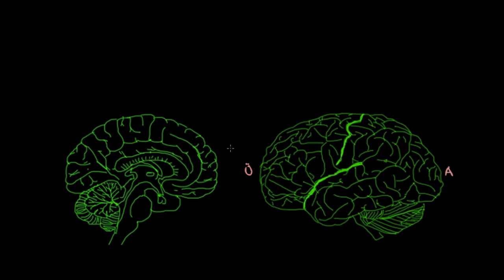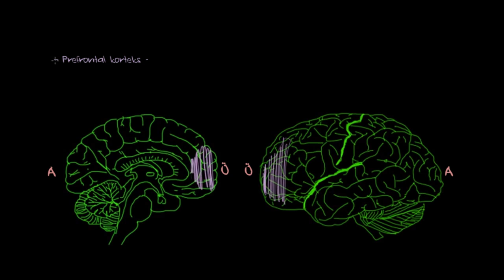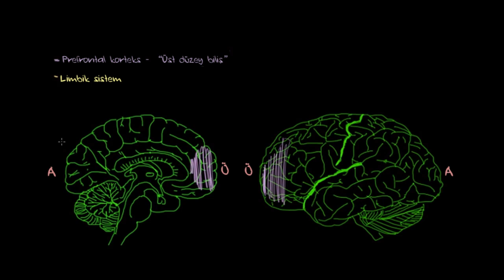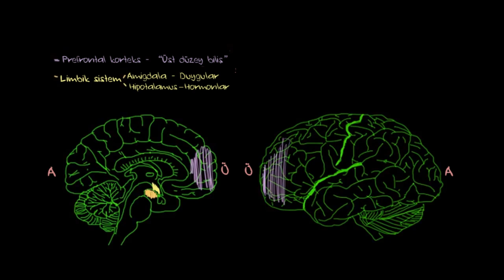Ergenlik Döneminde Beyinde Gerçekleşen Değişiklikler (Sağlık Bilgisi ve Tıp) (Psikoloji / Davranış)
Ergenlikte beyin nasıl değişir?